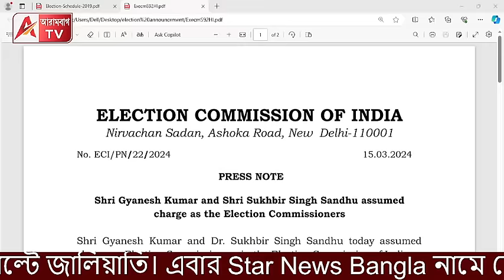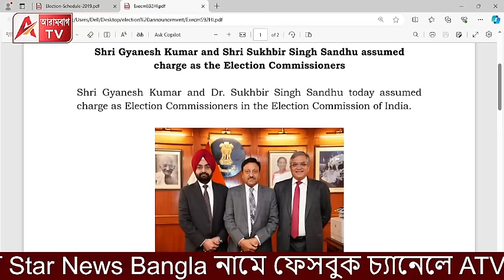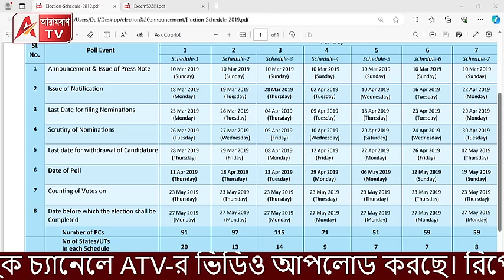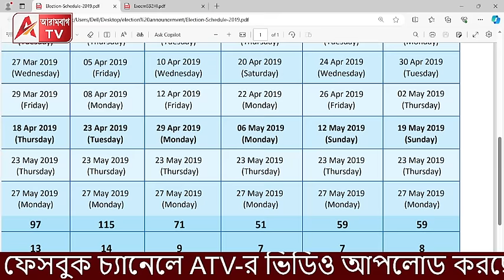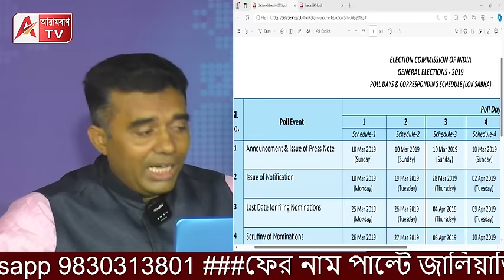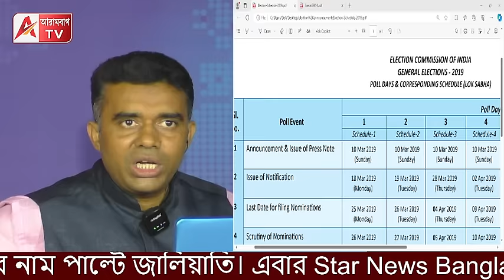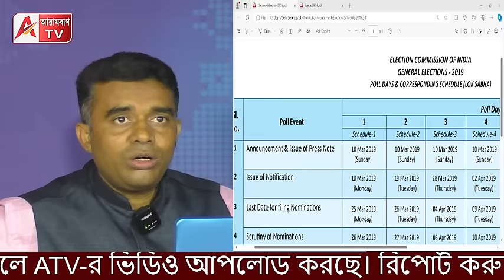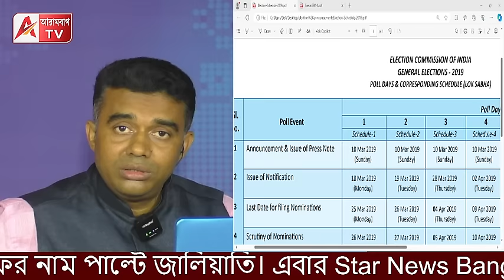ভোট ঘোষণা কবে? জানিয়ে দিল নির্বাচন কমিশন। কিন্তু কত দফা? তাকিয়ে বাংলা